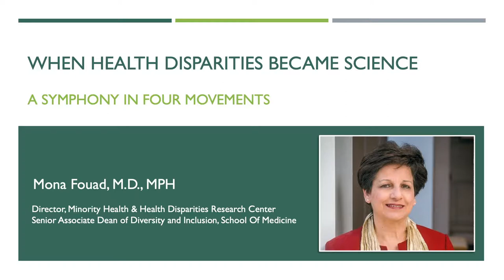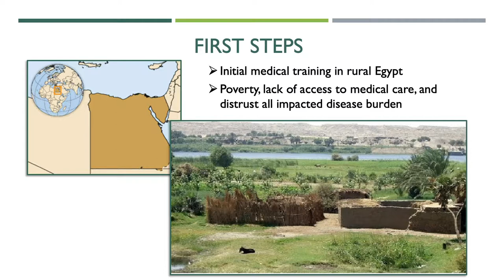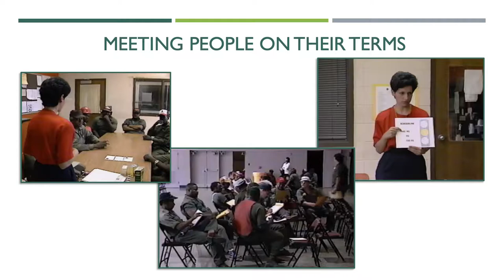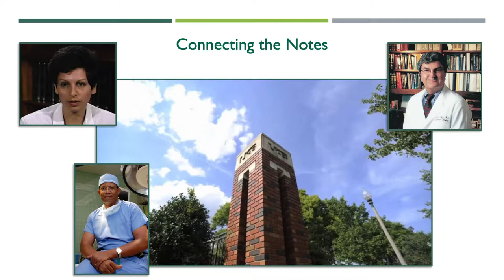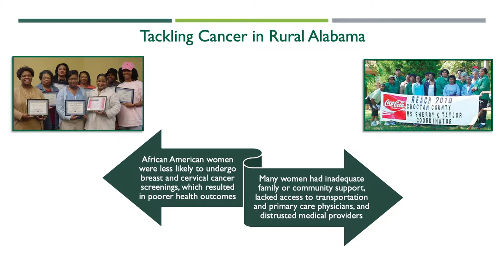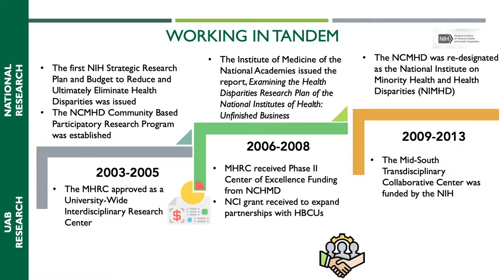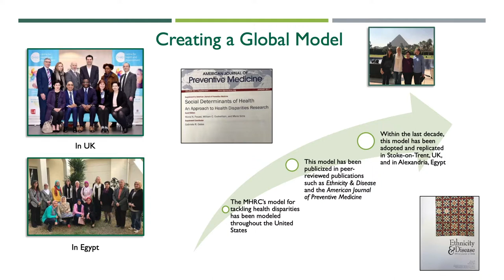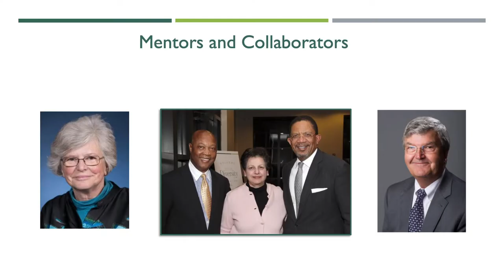Dr. Mona Fouad's Distinguished Faculty Lecture, 2019